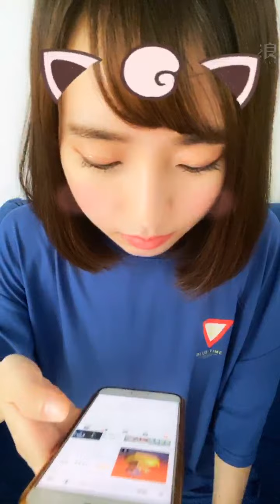200730 12:07 AKB48 TEAM TP 潘姿怡 浪Live